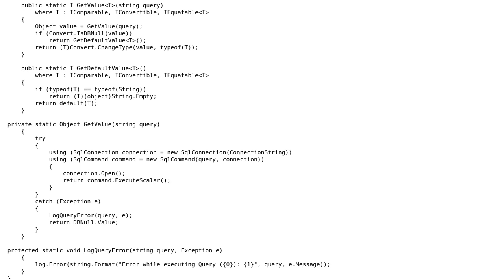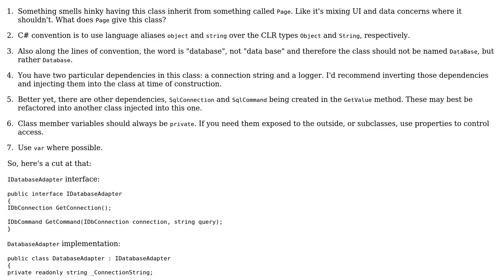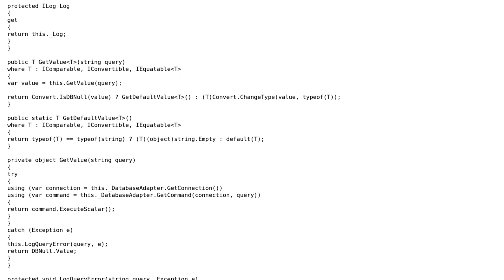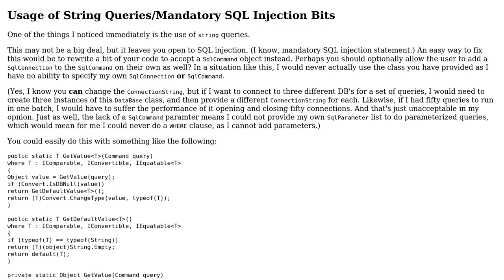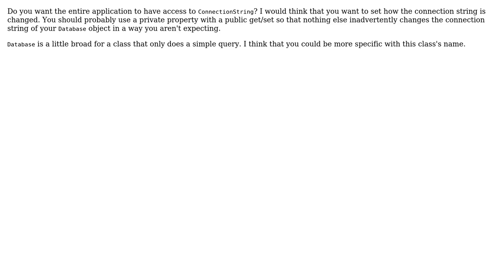Code Review: Generic getting single value from DB in C# (3 Solutions!!)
Code Review: Generic getting single value from DB in C#

With thanks & praise to God, and with thanks to the many people who have made this project possible! | Content (except music & images) licensed under CC BY-SA | Music | Images & others | With thanks to user Piotr Nawrot user Malachi user Jesse C. Slicer user Der Kommissar and the Stack Exchange Network Trademarks are property of their respective owners. You are responsible for your own actions.